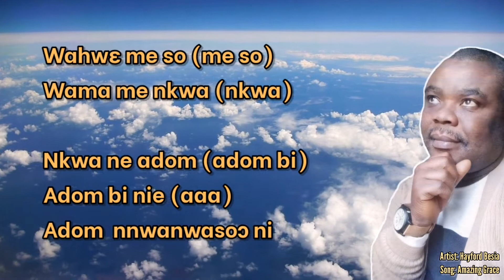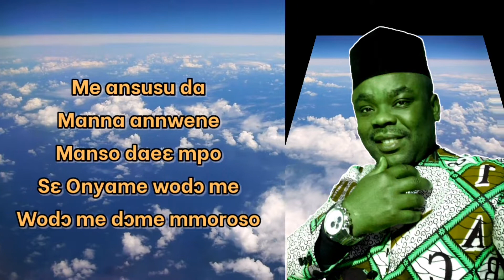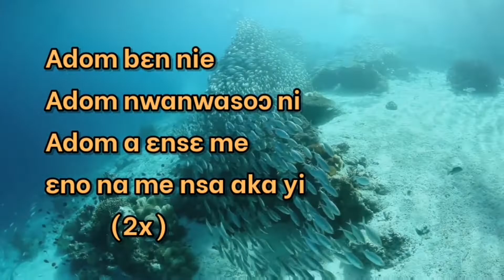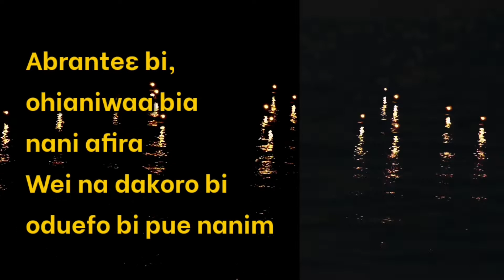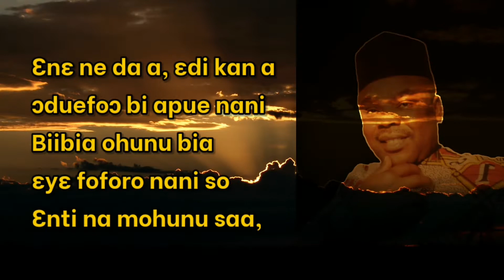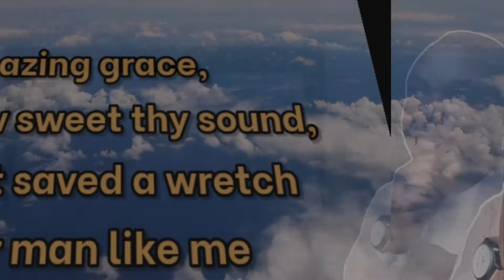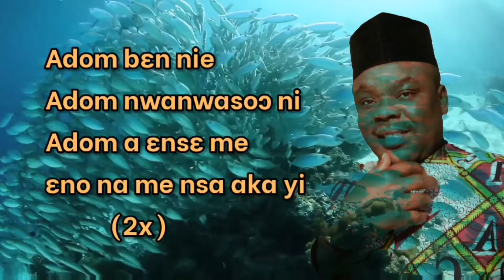HAYFORD BESIA || ADOM (AMAZING GRACE)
The inspiration of this Song was taken from 2 Corinthians 12:9. God's grace is sufficient to sustain us in all trials. We are just alive through the grace of Almighty God. He strengthen us when we are weak and comfort us when are discourage.